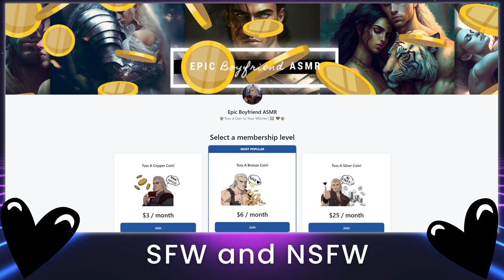"Open Your Legs For Me..." Work Crush Helps You During Your Period Emergency [Cleaning You Up...]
I'm not afraid of anything, so here we go. I understand that the 'time of the month' can be a total nightmare, but fear not, for you've come to the right place. I'm making sure that no girl has to suffer in silence anymore. This vid should bring a touch of spice and humor to a topic that's been shrouded in mystery for way too long. So, to all the girls out there, sit back, relax, and let this period emergency comfort roleplay be your knight in shining armor...or *cough* Epic Boyfriend.

Think of it as a tip jar, or dare I say... "Tossing a Coin to your Witcher...". Every little bit helps, and I'm excited to offer some exclusive content, autographed artwork, handwritten love notes, my personal Discord server access, personalized audio, and other perks for my most dedicated supporters. If you'd like to just toss me a 'Super Thanks' too that would be very appreciated!
Thank you again for being a part of this community and joining me on our journey together. I can't wait to see what the future holds!

Sleep and relax with me all night, comforting you with my voice and our story together.

I create all of my own content. Story, art, and audio! I'm always willing to chat. :)